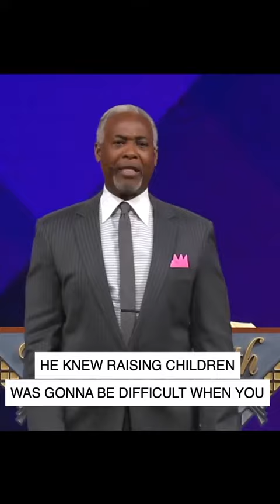Faith doesn’t Make Things Easy, It’s Makes Them Possible…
Faith does not always make things easy; it simply makes them possible.